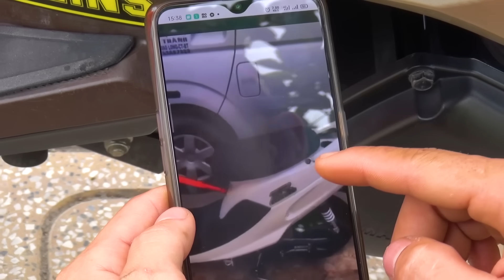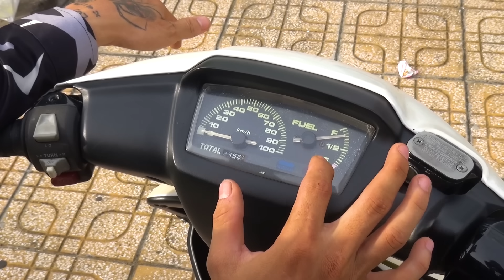tú fuho bận rộn với 3 chiếc xe trong 1clip | Tú Nguyễn Vlogs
tú fuho bận rộn với 3 chiếc xe trong 1clip
Và có thể để lại chiếc comment về bất cứ điều gì muốn xem mình nhé. Mình cảm ơn.
🛵 Theo dõi nhiều nội dung của Tú hơn nữa ☺️
Tham gia làm hội viên của kênh Tú để được hưởng đặc quyền riêng của Tú nha ae.
Tôi luôn tôn trọng người làm video nên bạn có bất kì vấn đề nào liên quan đến bản quyền âm thanh hình ảnh, vui lòng gửi mình một email để mình cùng nhau thống nhất cách giải quyết. Cảm ơn sự hợp tác từ bạn !